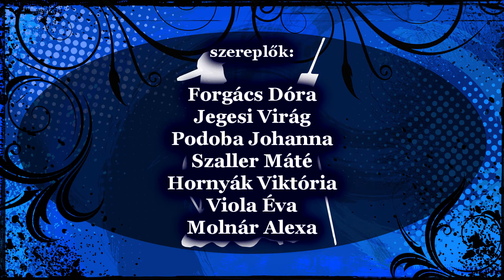ArtisKid – Élményfestők: Kelts életre egy festményt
DABASI SZENIOR AKADÉMIA
2021. február 15-i előadása